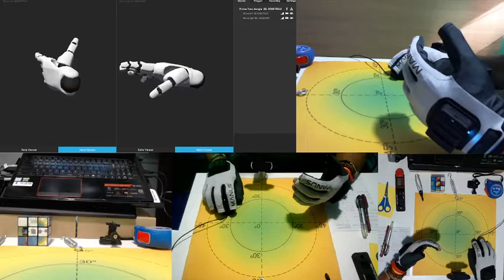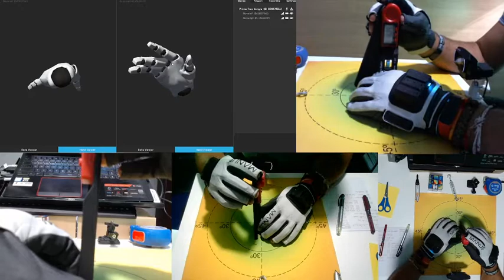SmartGloves test Manus VR Prime II - Step 1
More details:
Iván Otero,
PhD Student: DOC_TIC Prorgram
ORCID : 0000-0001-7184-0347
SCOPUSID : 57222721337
Research line: Application of Mixed Reality on corporate training.